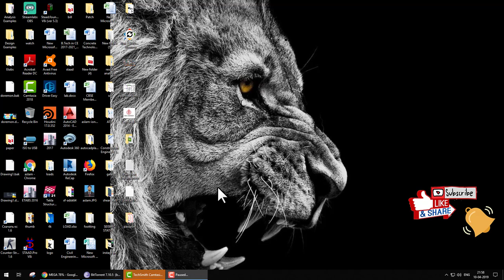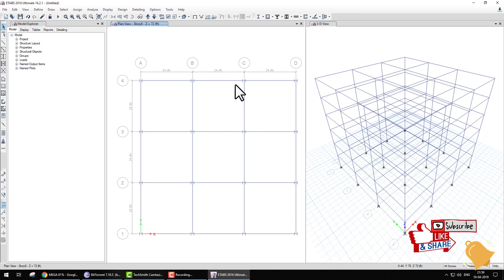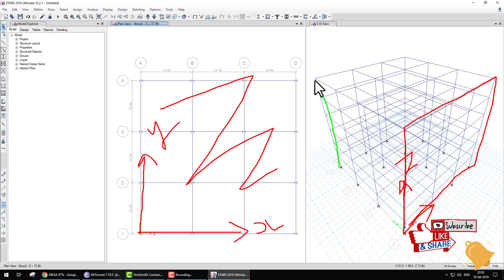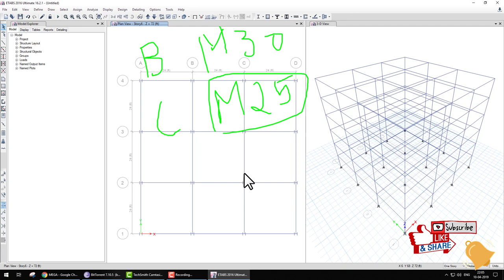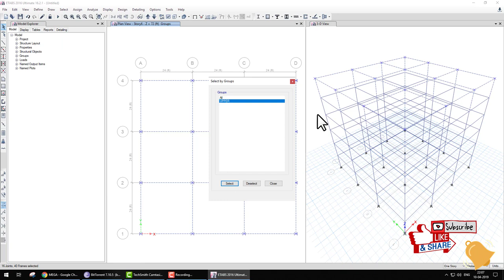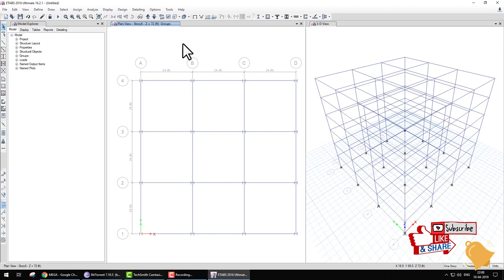ETABS tutorial class SELECT TOOLS in detail